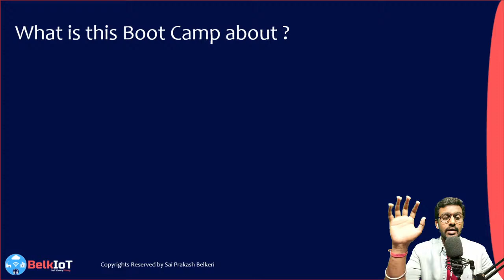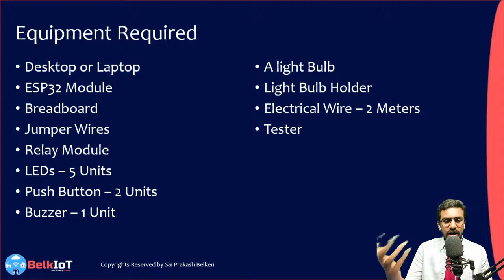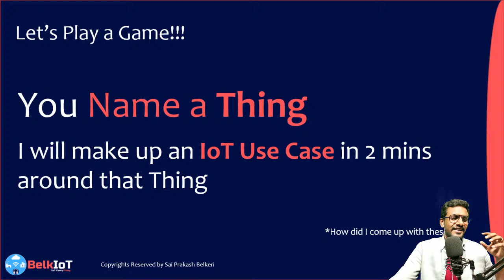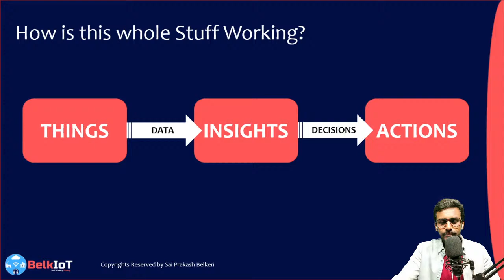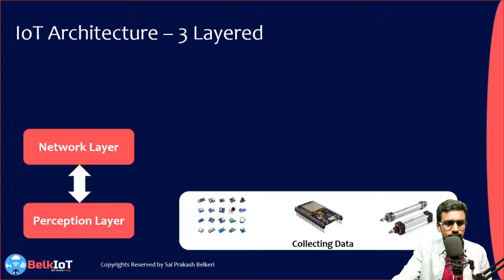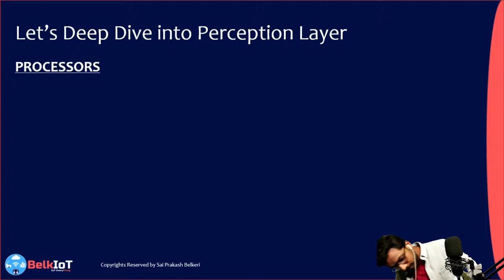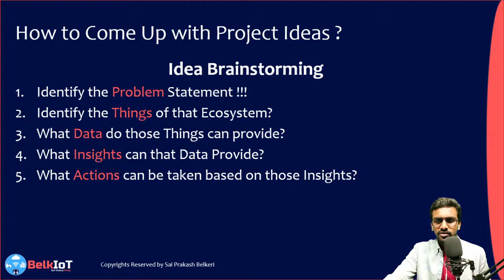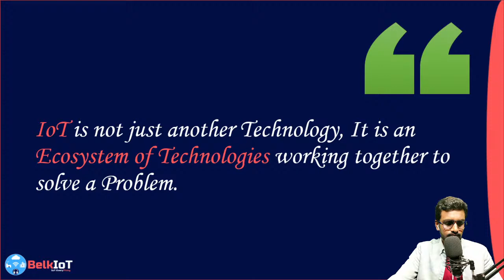The BelkIoT Boot Camp | Day 1 | Learn Internet of Things like never before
Day 1 of The BelkIoT Boot Camp

This Boot Camp is aimed at Upskilling everyone with the Power of Internet of Things  - IoT

In this Day one of the Boot Camp, We make sure to have the right Foundation.

We will make sure to touch upon all the basics of Internet of Things.

To follow along with the upcoming sessions of this Boot Camp, Make sure to procure the below Equipment.

1. ESP32

2. Breadboard - same link as above

3. Jumper wires - same link as above

4. Relay Module

7. Ultrasonic Sensors (optional)

8. Buzzer

9. A light Bulb

10. Light Bulb Holder

11. Wire - 1 METER
About Us:
BelkIoT is aiming at democratizing IoT Knowledge to every on. It is an Initiative by Sai Prakash Belkeri - An IoT Engineer

The BelkIoT Podcast is the First Indian IoT Podcast.

You can also listen to our Podcast Episodes on Major Podcast Platforms like Spotify, Apple Podcasts, Google Podcasts, Stitcher Radio, Jio Saavn, Tune In, and many more...

Connect with Sai Prakash Belkeri